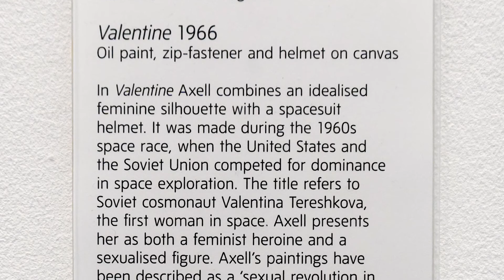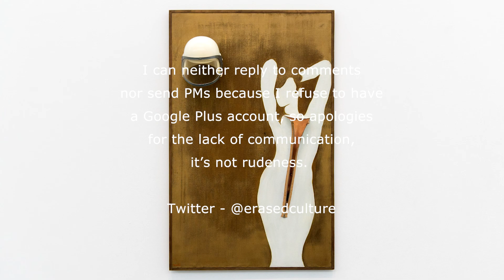Evelyne Axell - Valentine - Tate Modern - London - September 2018